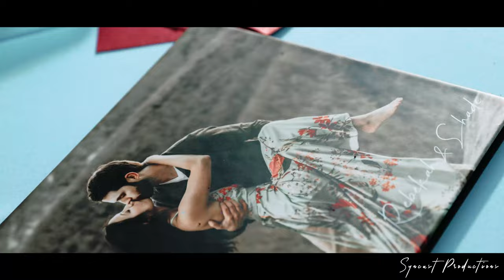Morning Glory Farms Wedding Film in 4K // Rebekah & Shade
Video created by Vinh Tran & Kevin Nguyen of Syncast Productions

One Day at a Time - Tim Halperin
Where Adventure Begins - Tim Halperin